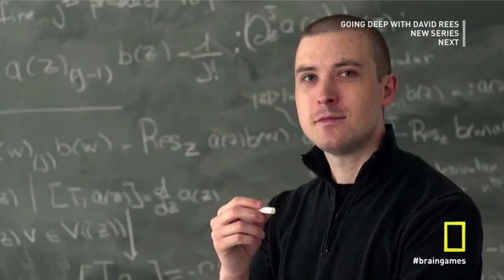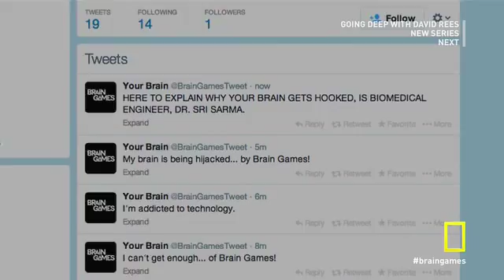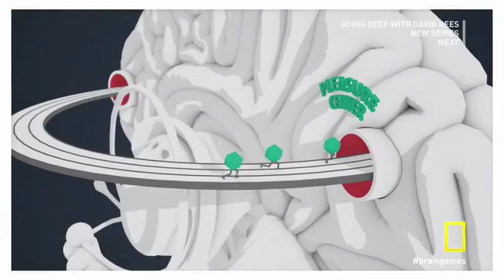Brain Games Addiction Part 02.avi